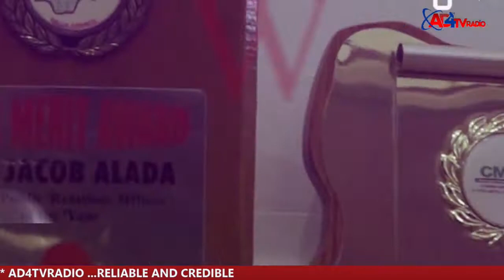AD4 WEEKLY REVIEW